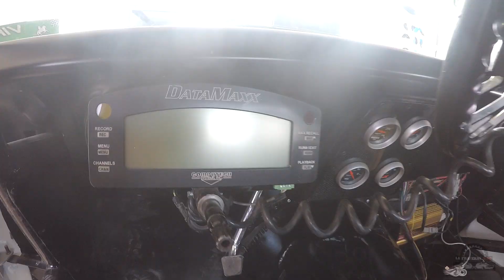Camaro 69 SS de 9seg 572 BBC//Crónicas de un proyecto Ep. #9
Un camaro con potencial a bajar a los 8 seg en el 1/4 de milla, un carro llevado a otro nivel y que sorprende a cualquiera que lo vea correr, preparado por bassanetti engines quienes tienen mas de 40 años de experiencia en trabajos de calidad de este calibre.